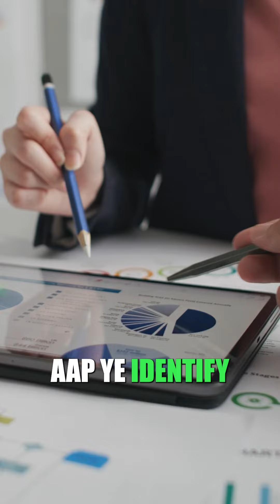Consumer buying motivation part 1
"Reflecting on the invaluable advice from the maestro himself, @karanjohar, that shaped the inception of @manishmalhotraworld. Karan's visionary guidance urged me to delve deep into understanding consumer buying motivations, a pivotal step in establishing my own fashion brand. It's not just about creating beautiful designs but connecting with the hearts and desires of those who appreciate them. This advice became the cornerstone of my journey into the world of fashion entrepreneurship, where consumer insights fuel creativity. Grateful for Karan's wisdom, and thrilled to continue this journey of creating fashion that resonates with the soul.